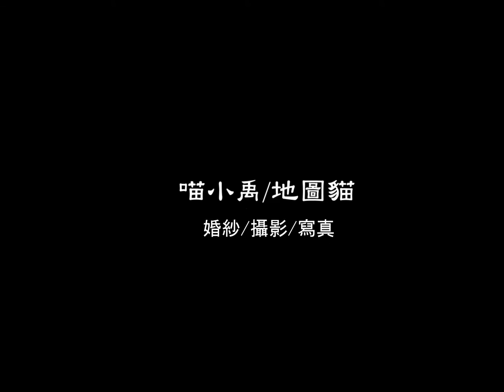2018 10 20若涵&易昇婚禮記錄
女攝/喵小禹

攝影師: 詹沛哲(PJ Chan)
Line：jeff383521
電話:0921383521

自助婚紗/海外婚紗/婚禮記錄/人像寫真
台中/北區/北屯/韓風婚紗/自助婚紗/禮服
婚禮/文定儀式/婚宴/白紗/禮服/婚禮側錄/婚禮錄影
雙人雙機/攝影團隊/女攝/喵小禹